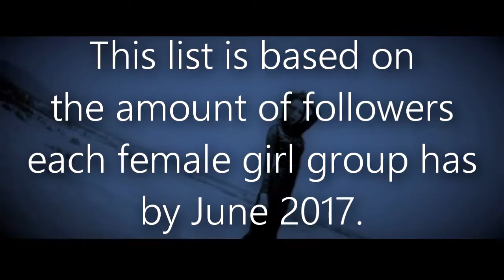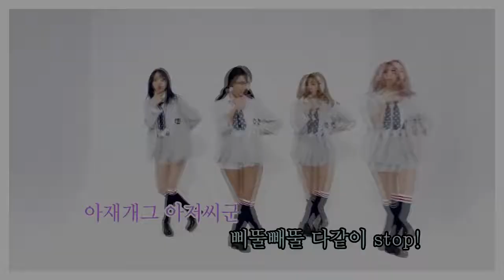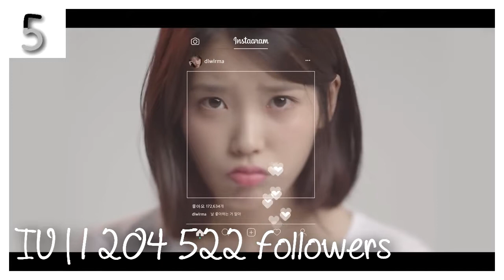[TOP 15] Most Popular Female KPOP Groups on V-Live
This list is based by the amount of followers each group has on the official V-Live website as of June 28, 2017.
Solo artists are included as well, just for the sake of the video.